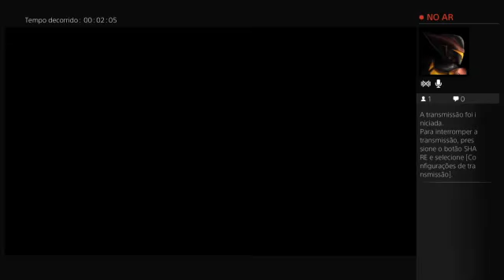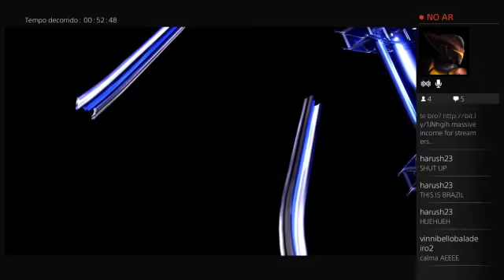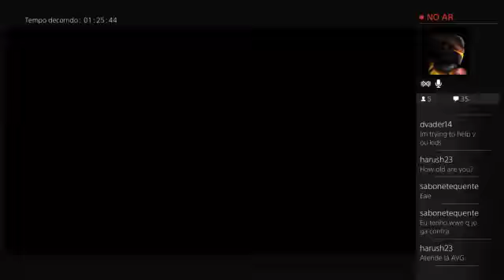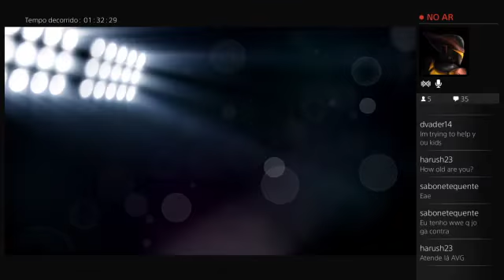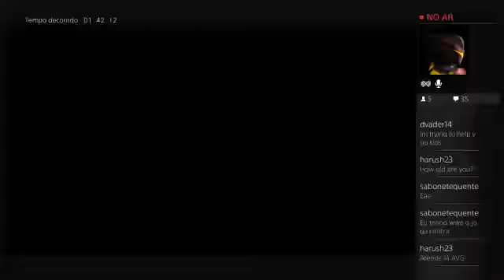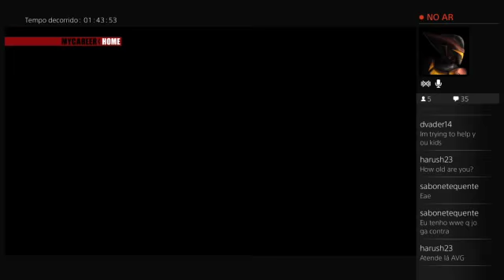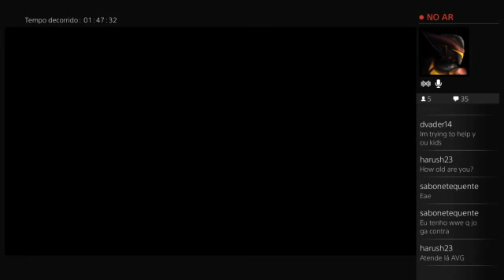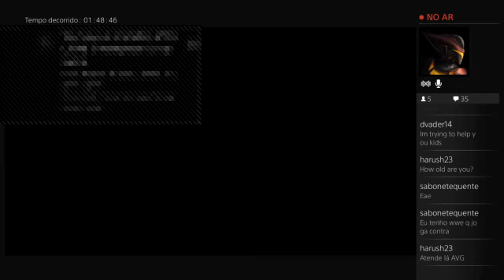Baladastream - WWE 2K15 My Career #13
Quer me seguir e ver as besteiras que eu posto?

Valeu por assistir,espero que tenha gostado